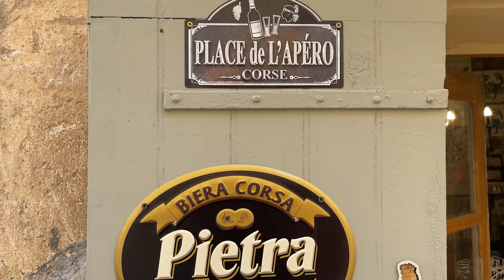Calvi Corse France - Calvi Corsica travel film - vidéo de voyage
Europe Video Production travel film: Calvi est une ville française située dans le département de la Haute-Corse et le territoire de la collectivité de Corse. A Calvi le plus remarquable est, sans doute, le spectacle offert par sa majestueuse citadelle génoise. Calvi is a French city located in the department of Haute-Corse and the territory of the collectivity of Corsica. In Calvi the most remarkable is, without doubt, the spectacle offered by its majestic Genoese citadel. . More for travel videos about France and Europe, please